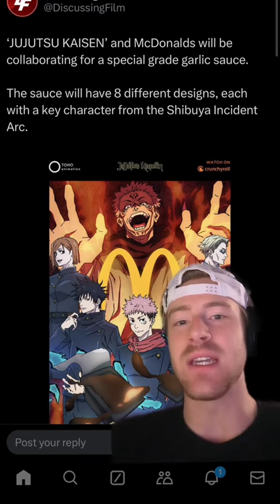JJK X MCDONALDS COLLABORATION